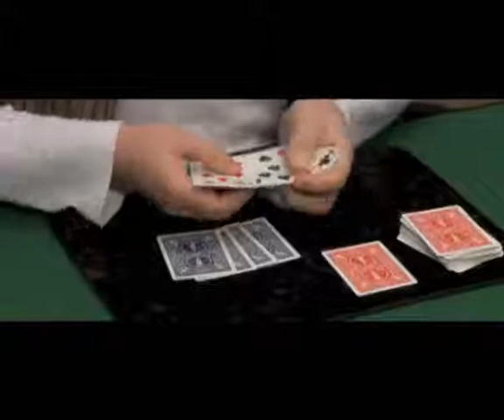GAFFTASTIC DAYTONA MAGIC